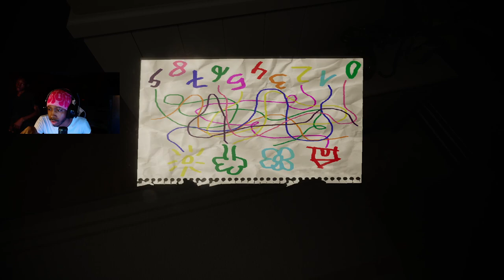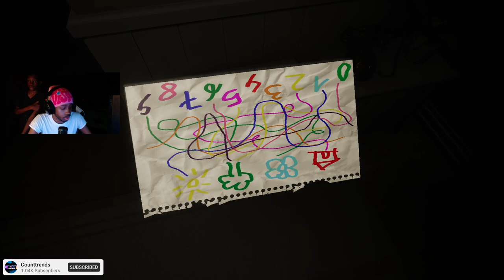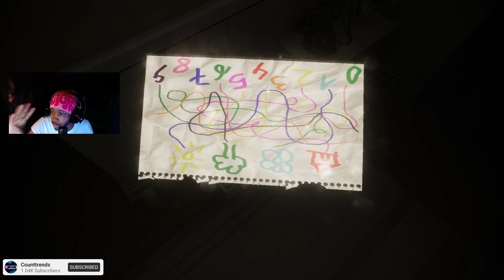EVIL INSIDE but With My Little Brother !